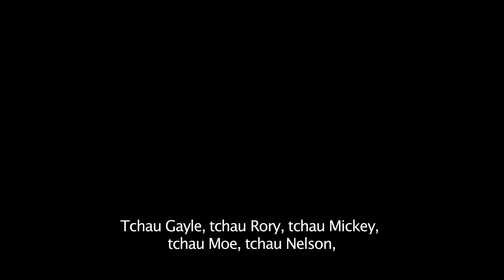Sing - Quem Canta Seus Males Espanta | Trailer Oficial (2016) Leg HD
Sinopse e detalhes: Situado em um mundo como o nosso, mas inteiramente habitado por animais, SING – Quem Canta Seus Males Espanta traz Buster Moon (dublado pelo vencedor do Oscar Matthew McConaughey), um Coala que comanda um antigo grande teatro que hoje tem passado por tempos difíceis. Buster é um eterno otimista - ok, talvez um pouco desonesto - que ama seu teatro acima de tudo e fará de tudo para preservá-lo. Agora, enfrentando o desmoronamento/falência de seu teatro, ele terá uma última chance para restaurar sua joia produzindo a maior competição de canto do mundo.

Título original: Sing
Lançamento: 22 de dezembro de 2016
Direção de: Garth Jennings
Atores: Matthew McConaughey, Scarlett Johansson, Reese Witherspoon